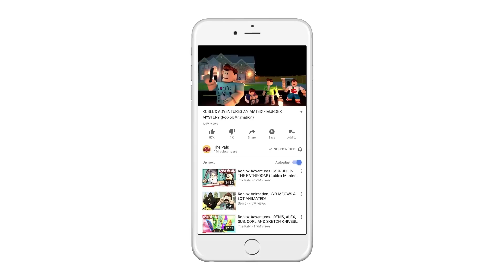BUILD TO SURVIVE MONSTERS OR DIE IN ROBLOX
In today's Roblox Adventure, Alex and Sketch try to survive the night by building a base to escape from the evil monsters in the Build To Survive gamemode in Roblox!